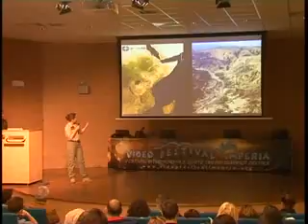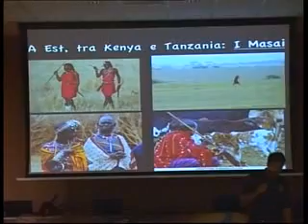DOMENICA ALLE ORE 21.00 SU IMPERIA TV LA SERATA FINALE DEL VIDEOFESTIVAL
AFRICA PROTAGONISTA OGGI NELLA QUARTA GIORNATA DEL VIDEO FESTIVAL IMPERIA, CON I PROGETTI SCOLASTICI ED UMANITARI PRESENTATI DALL’ASSOCIAZIONE ITALIANA ESPERTI D’AFRICA